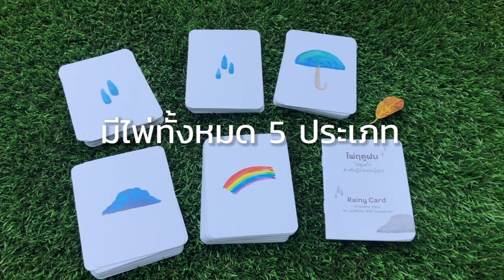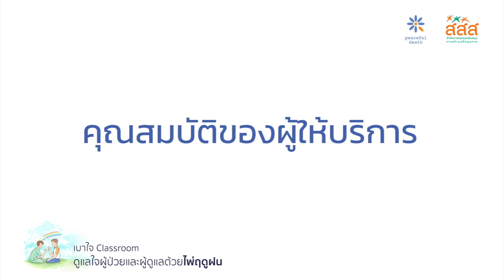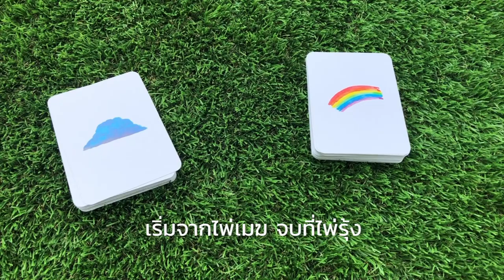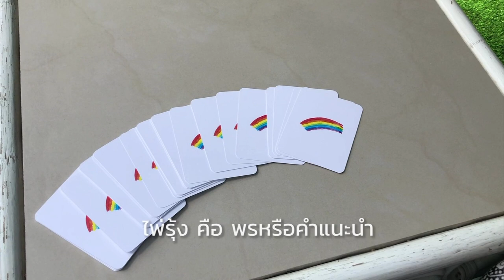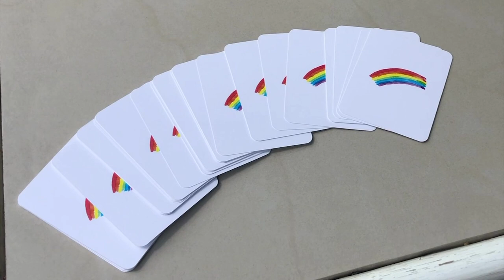วิธีใช้ไพ่ฤดูฝน เบาใจคลาสรูม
เบาใจ Classroom ฉบับเรียนเอง - ไพ่ฤดูฝน